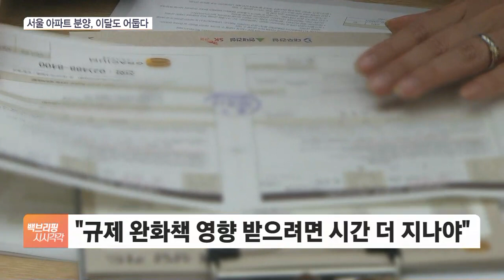아파트 분양전망 '쟂빛'…대책 효과는 언제쯤?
[앵커]

우리 경기의 불안은 해외와의 거래를 통해서만 볼 수 있는 게 아니죠.

국내에서는 금리 급등에 따른 부동산 시장의 불안이 가장 큰 뇌관 중에 하나입니다.

이런 가운데 서울 아파트 분양 시장은 당분간 좋지 않은 분위기가 더 이어질 거란 조사 결과가 나왔습니다.

김정연 기자, 이 조사가 건설사들의 연구던데, 결과 어땠습니까?